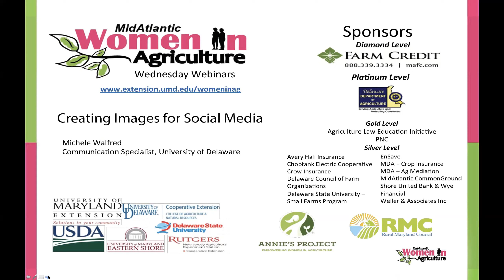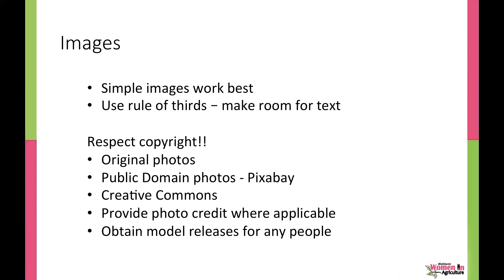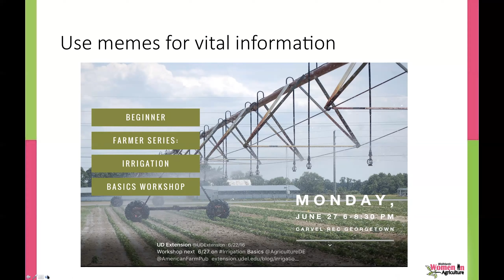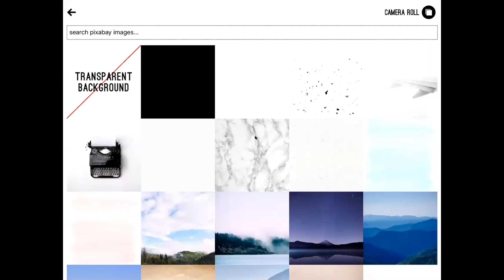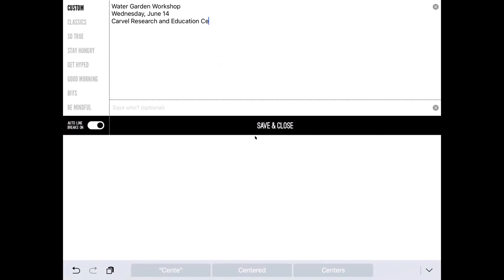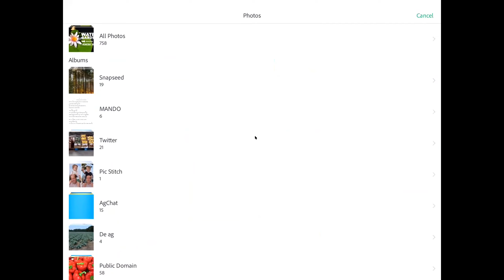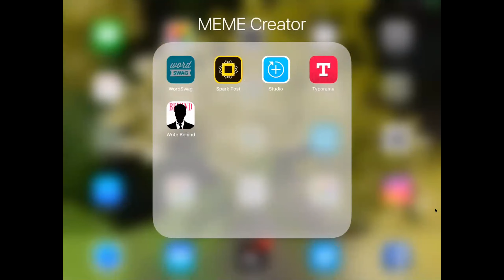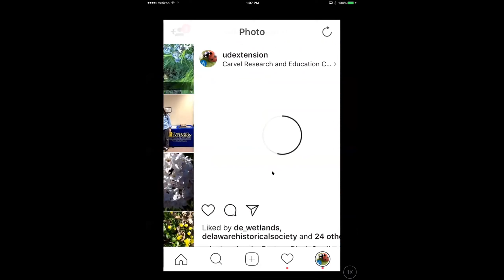How to Create Social Media Memes, and Other Photo Apps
An effective social media presence involves using images. Learn how to create memes, which is simply text attractively laid across an image. Learn what photo apps help turn photos into dynamite digital messages that capture attention!